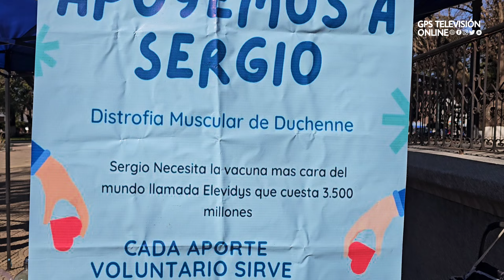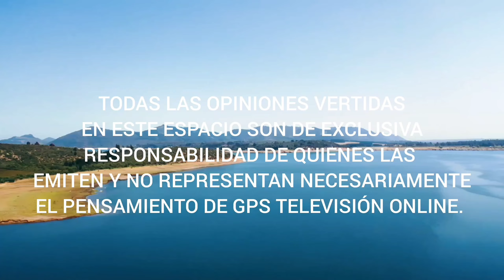Se Necesitan 3500 millones de pesos para menor de Constitución con Enfermedad Degenerativa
Constitución | Campaña para ayudar a Sergio: Se Necesitan 3500 millones de pesos para menor de Constitución con Enfermedad Degenerativa

La familia de Sergio, un niño de Constitución diagnosticado con Distrofia Muscular de Duchenne, está haciendo un llamado desesperado a la solidaridad Maucha y  nacional para reunir los fondos necesarios para un medicamento que podría cambiar su vida. Con un costo en una primera instancia de 12 Millones para viajar a EE.UU y ver si la vacuna es compatible la lucha continua hasta llegar a los 3.500 millones de pesos, la campaña busca dar esperanza a este pequeño y a su familia.

El desgarrador testimonio de Yanett Contrera , madre de Sergio , ha conmovido a toda la comunidad Maucha. Su hijo, con apenas 9 años , fue diagnosticado con Distrofia Muscular de Duchenne, una enfermedad degenerativa que amenaza con cambiar por completo su vida. Ante la falta de recursos para costear el tratamiento que podría detener el avance de la enfermedad, la familia está llevando a cabo una campaña en Constitución para recaudar en primera instancia 12 millones de pesos para viajar a Estados Unidos y realizar examenes y ver si es compatible con Sergio , pero la lucha continua al igual que  Tomás y Dante deben reunir  3.500 millones de pesos .

La Distrofia Muscular de Duchenne es una enfermedad genética rara que afecta principalmente a los niños. Se caracteriza por la degeneración progresiva de los músculos, lo que conduce a la pérdida de la capacidad de caminar, problemas respiratorios y cardíacos, y una esperanza de vida reducida. En el caso de Sergio, el diagnóstico ha sido devastador para sus padres, quienes luchan incansablemente por encontrar una solución que pueda cambiar el curso de la enfermedad.